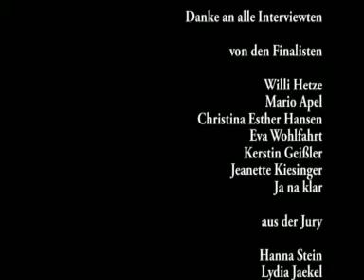poetbewegt LiteraturArena09_Interviews.MPG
pb09 the interviews
get some backstage information from the young authors Willi Hetze, Mario Apel, Eva Wohlfahrt, Kerstin Geißler, Christina Esther Hansen, Jeanette Kiesinger and Jana Klar, participators of the 09 contest; Lydia Jaekel and Hanna Stein from the Jury, Frank Weißbach, pb press department and Tom Schilling, project manager.
the 2nd short clip from the Literatur Arena 2009 DVD release, directed by the Josefin Kuschela / Maeva Rodriguez crew.
hope to inspire some young people for joining the poetbewegt contest 2010, starting at may 1st.
to see more.